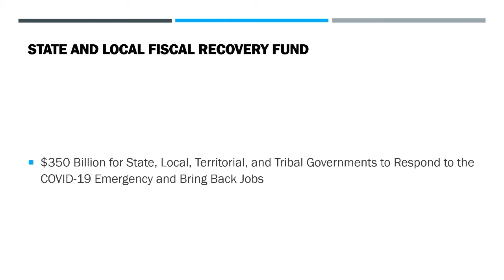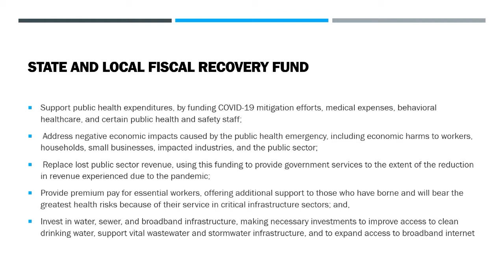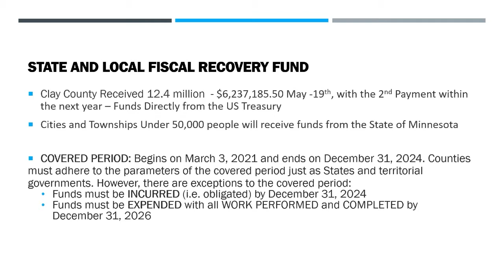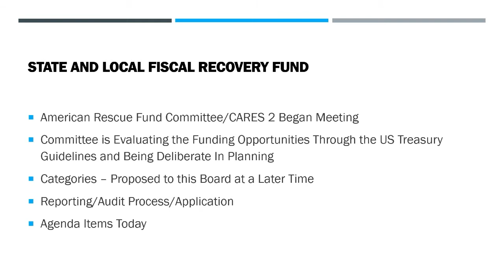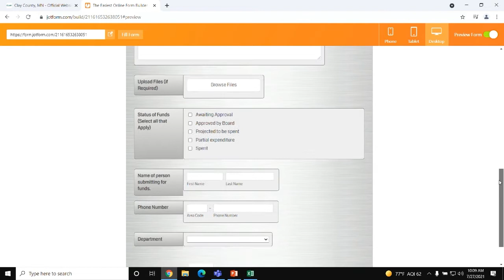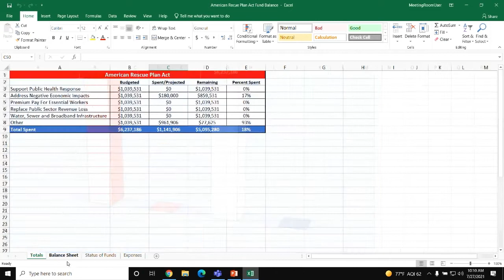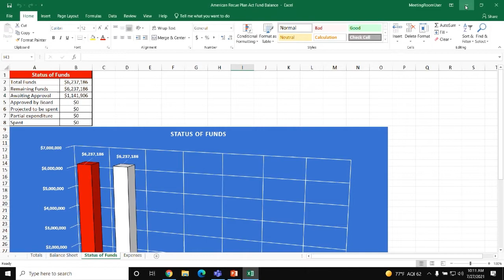Clay County MN Board of Commissioners 7/27/21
00:00 - Call to Order
09:57 - Request to Fill Vacancies for Two Positions in Juvenile Center Secure Unit and One Position in Non-Secure Unit
13:02 - Request to Fill Vacancy for Eligibility Worker in Financial Services
14:47 - Request to Fill Vacancy for Assistant County Attorney Position
15:52 - Annual Budget Presentation – Highway Department
42:39 - Annual Budget Presentation – Law Enforcement
01:17:49 - Request to Fill Vacancies for Two FT Correctional Officers
01:22:59 - Request for Funds - American Rescue Plan
01:24:56 - Overview of American Rescue Plan
01:36:23 - Request for Funds - American Rescue Plan: Dara Lee, HRA
01:56:04 - Request for Funds - American Rescue Plan: Facilities Director Joe Olson
01:58:40 - Request to Move Forward with Courthouse Heat Pump Replacement Project
02:00:13 - Request from Owners of R&H Properties to Refund/Credit Penalty Paid for Late Payment of Taxes
02:08:48 - Committee Reports/County Administrator Update/Discussions